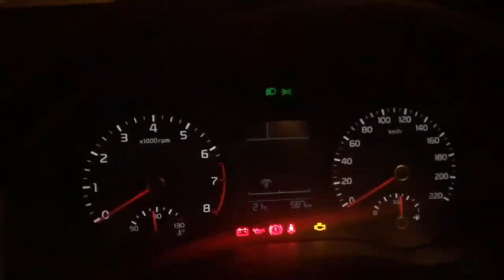Hoe de helderheid van de snelheidsmeter en toerenteller op het dashboard te verhogen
Tutorial waarin we laten zien hoe je de helderheid van de snelheidsmeter en toerenteller op het dashboard van je auto Kia Rio 2022 kunt aanpassen, verhogen of verlagen.  We zullen in staat zijn om de intensiteit van het licht van de bedieningselementen van ons voertuig aan te passen.